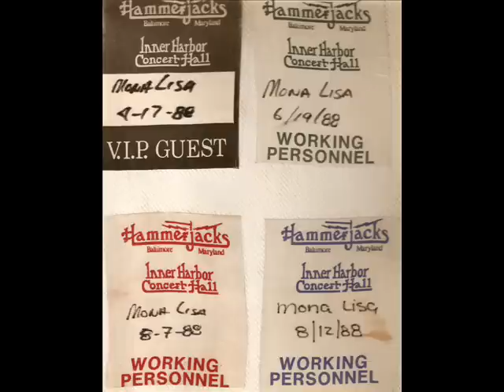Mona Lisa - Nightmares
Mona Lisa - A rockin' 80's Baltimore band.  Many good times were had by all at Hammerjacks with this band!!  Nightmares is an original Mona Lisa song which I recorded off of their 1988 CASSETTE tape, Grounded For Life.  This song was also featured on the 97 Underground LP The Beast From The East, Vol. 1 which was released in 1987.  The band also released another cassette tape in 1990 entitled The Art of Seduction.

Ricky Thomas - Lead Vocals
Don (of the olive tree) DeOliveira - All Guitars and Backing Vocals
Ray St. Michael - Bass Guitar and Backing Vocals
L.A. Roberts - Drums and Backing Vocals

TOO MANY PHOTOS. TOO LITTLE TIME!